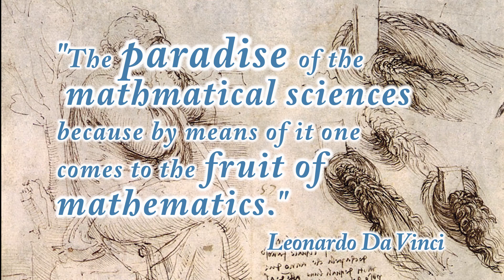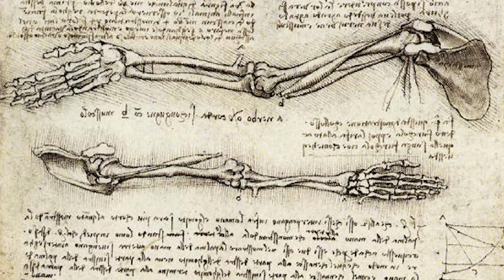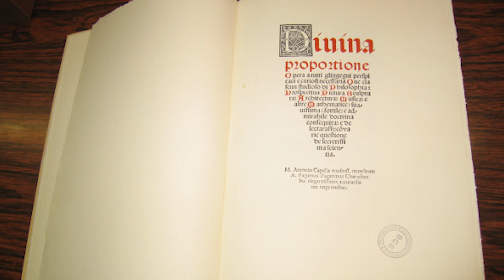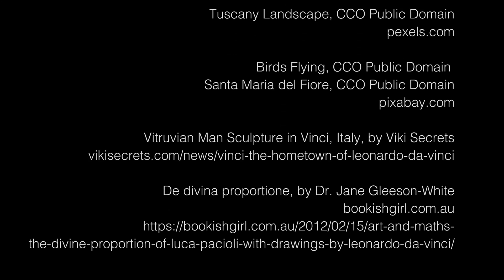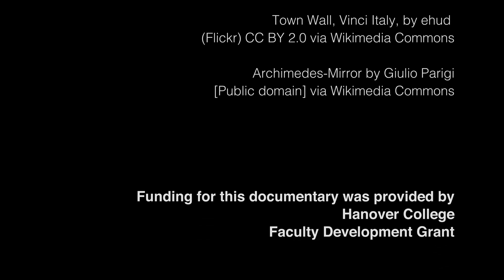Leonardo: The Engineer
Leonardo da Vinci has only 10 paintings in art galleries, but he has hundreds and hundreds of engineering designs in his notebooks. Although he is most famous for his paintings, when asked what he was, some say that he would refer to himself as - an engineer.

Because of his compelling desire to understand nature, Leonardo studied mathematics and searched for physical laws to help him devise machines and inventions to help humanity.  "Leonardo: The Engineer" follows the Hanover College spring term study abroad course “The History of Mathematics in Italy.”